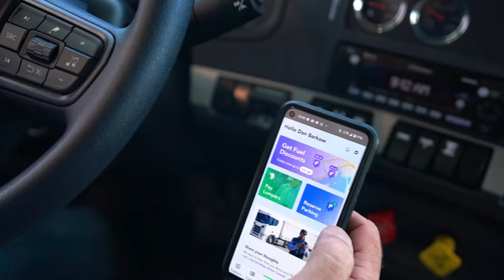Instant digital payments for trucking industry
Digital over-the-road payments are saving owner operators and truck drivers time and money by streamlining the payment process and eliminating late-night authorization phone calls, dock delays, physical receipts, and more. With our digital app, truck drivers can make instant lumper payments, find the best fuel discounts along their route, locate, secure and pay for parking ahead of time, and automate receipt tracking and reimbursements in the app.